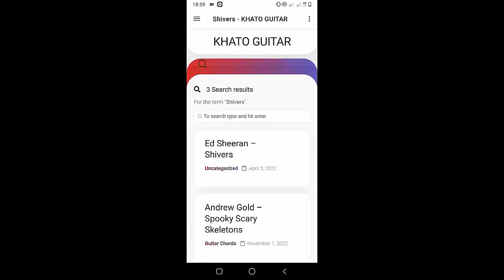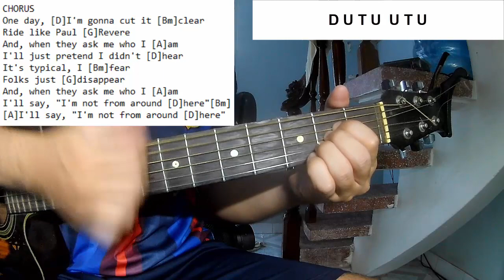Noah Kahan - Paul Revere | Guitar Tutorial